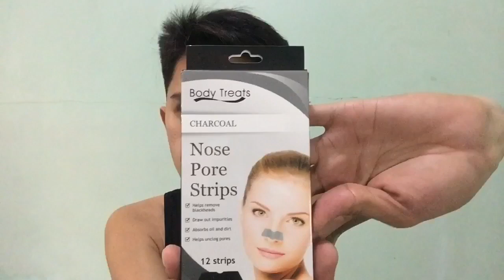Watson's and boardwalk packages..